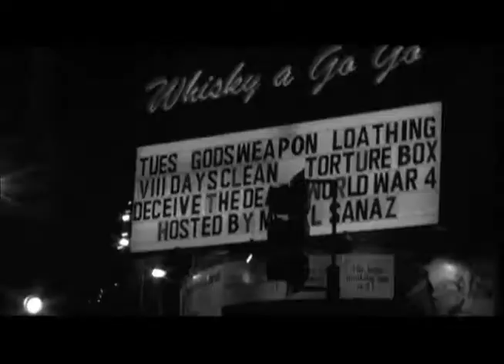Angels of Nothing EPK.mov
VIII Days Clean "Angels of nothing" EPK, with exclusive interviews of Ron Walvatne, Jeff Welch, Sean VanDommelen, and Tony McDougald.